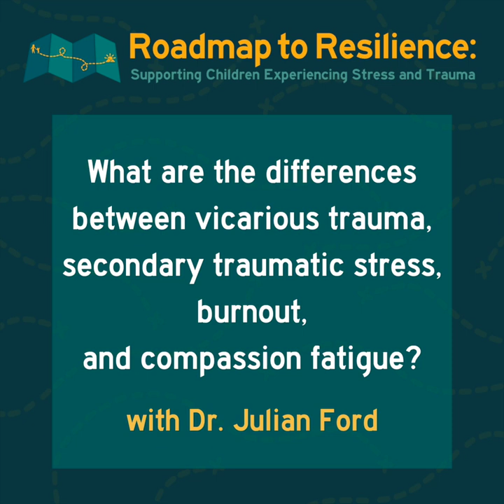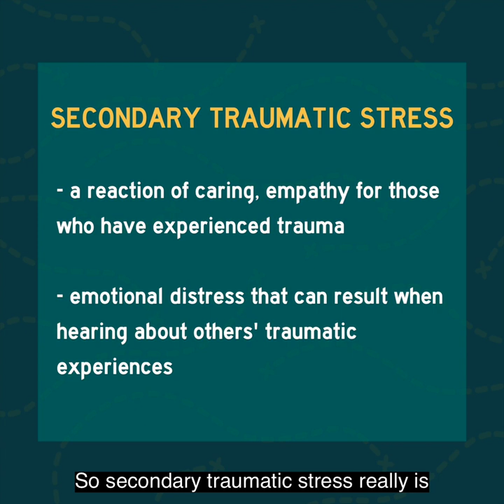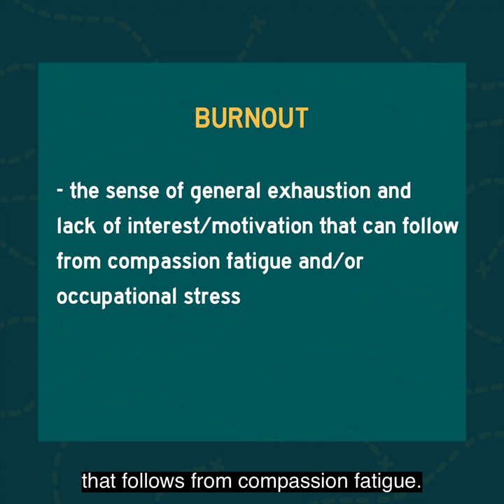Differentiating Secondary Traumatic Stress, Burnout, Vicarious Trauma, and Compassion Fatigue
Dr. Julian Ford defines vicarious trauma, secondary traumatic stress, burnout, and compassion fatigue.

Want to learn more about Roadmap to Resilience?

to learn more, listen to podcast episodes, view highlight videos, and dig into our digital resources to give you tools and strategies to help children and families overcome adversity and move forward.

There are many critical voices and resources out there, but they are often riddled with complex academic or clinical jargon.

We believe in making clinical science available and accessible for anyone who needs it.

We are here to provide mental health professionals, healthcare providers, parents, caregivers, policymakers, and more with resources you can trust to help children build resilience following difficult situations.